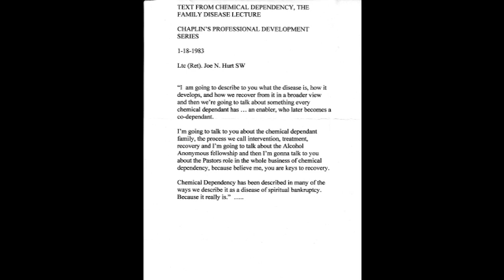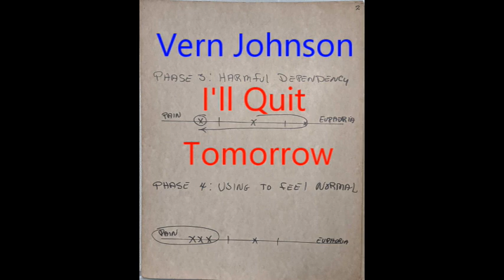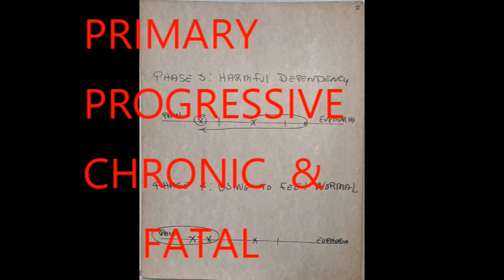Chemical Dependency Lecture Series Introduction Disk 1 of 5. The Disease Concept - Defenses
Chaplain's Professional Development Program
The Family Disease of Alcoholism and Substance Abuse.

Presented by Ltc (Ret.) Joe N. Hurt, SW 01/18/1983 Fort Bragg, North Carolina
This lecture and conversation are part of the United States Department of the Army, Office of the Chief of Chaplain's, Professional Development Program. Circa 1983. Reference attachment. Department of the Army Historical Summary: FY 1983 Presented by Ltc. (Ret.) Joe N. Hurt 01/18/1983 at Fort Bragg, North Carolina to an assembly of Army Chaplain's. Major, Joe N Hurt set up and developed one of the first active Drug Treatment Programs in an active, live war zone during three tours of Vietnam in the mid 1960's. His firsthand experience, humor and relatable speaking style make ascertaining simple truths from complex unresolved human dilemmas shareable and easily taught.